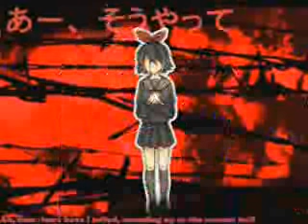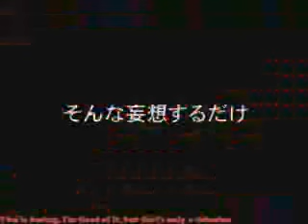Abstract Nonsense (English Cover by Dark)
WARNING, THE FOLLOWING VIDEO CONTAINS CURSING.

Been wanting to cover this song for awhile now. Only thing I own in this vid are the lyrics.

Feel free to use em as long as you credit me:

(Laughing)

AAAAAAAHHHHHHHHHHHHHHH!

3, 2, 1

Assuming, joking, all the lies, that's all I hear now.
Its annoying, all the talking makes my head spin round and round.
No matter what I do or try, every it time becomes,
Nothing but fantasy

I always hear this every time I pass by
“This girl you see is just a monochrome puppet now”
She's moving by a string, never makes a choice on her own.
An overused symphony

Ah, rate me and judge, like you're all used to
Ah, this life sucks since these days just keep repeating on and on

So tried of this shit, yet still goes on and on
Just throw my head right through the glass
So tried of this shit, but never seems to end
But I don't want to die yet!

So tried of this shit, but still goes on and on
Wrists are so sore from bleeding out
So tried of this shit, its like a bad joke
I'll take a break and eat sweets to calm these nerves of mine

Left and right all I see are people hung up so high,
Even so their screws are never ever ever too tight
And everyone is hiding secrets, all the conspiracy
Build your friend factory

Listen in to all the rumors fully plagued by their lies.
Didn't you know, this girl's a media monkey now
She walks a path of fraud that only ends in misery.
It's truly a pithy

Ah, come here my dear, you can act like yourself
Ah, how many times have I heard that before? The list stretches on and on!

Stabbing my chest to hide the pain
I'm about to reach my limit!

As I drown in my misery
So tried of this shit, it like a bad joke
Is this how my life will be like from now on?

Ah, begging for help, how desperate am I now?
Ah, see and believe, all that I've ever done. It's killing me!

It's futile to try and run away
Realizing the truth of what I've done

Gun at my head ready to blow
Only to find out it was all in my mind

All the fucking with my head, I'm crying at the end
No one's gonna help, they don't care anyhow
My voice is cracking now, such a pathetic sound
Don't mind me I'm just scum drowning in self pity

If rain could just wash away the sin

I DO NOT OWN(besides voice and lyrics) NOR AM I MAKING ANY MONEY OF OF ANYTHING USED IN THIS VIDEO. THIS IS A FANDUB AND NOTHING MORE